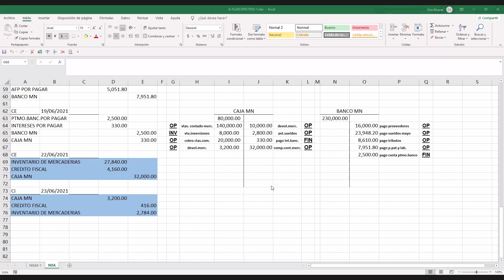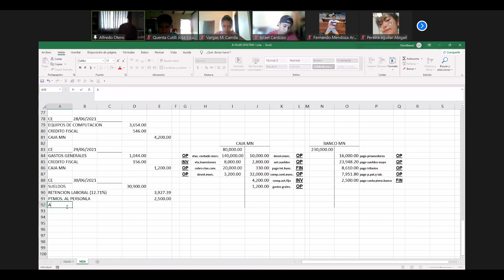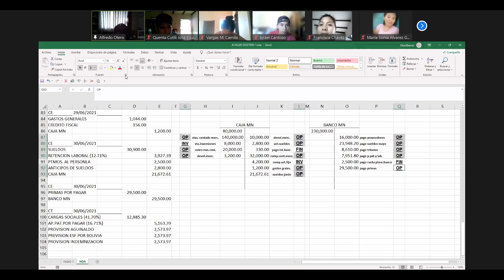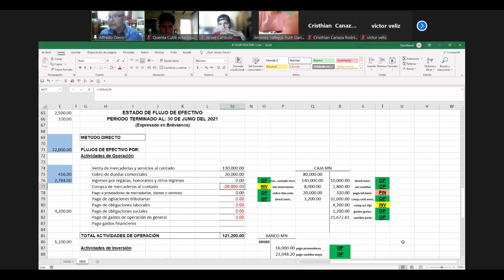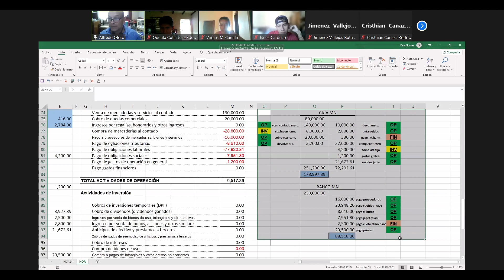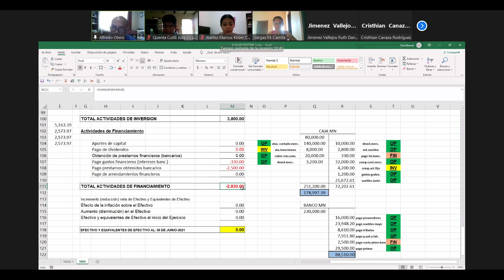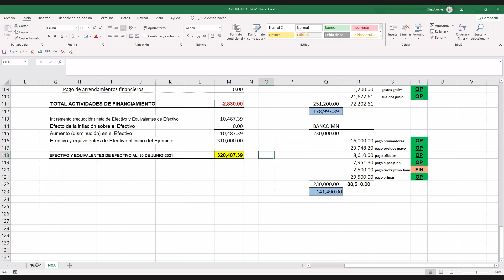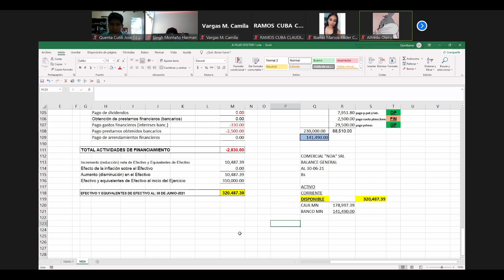CLASE 09-12-2021 CONTA 3